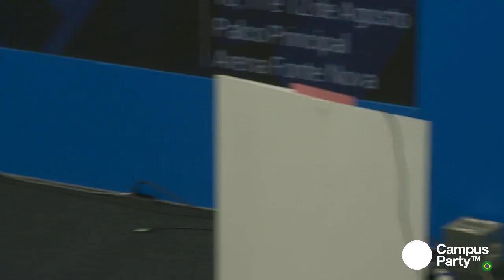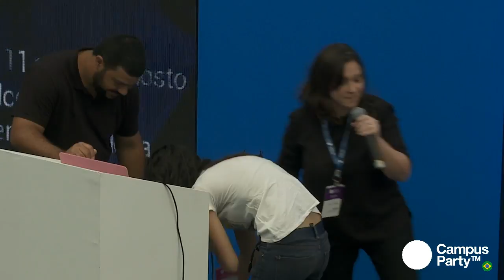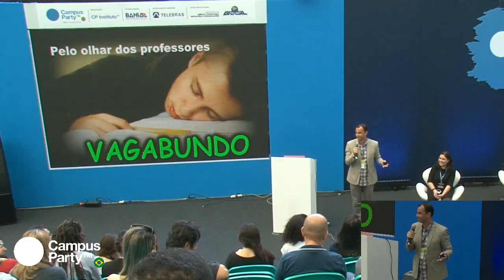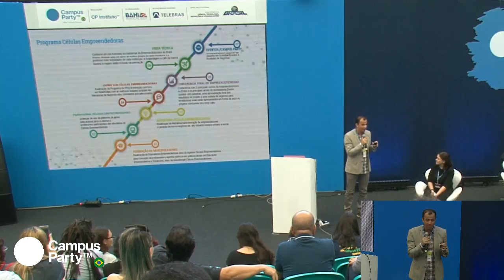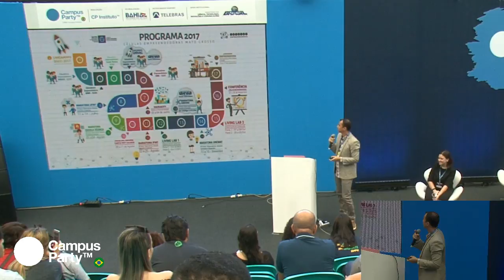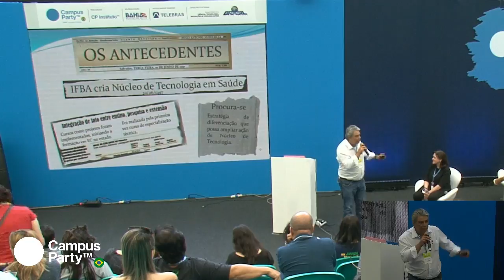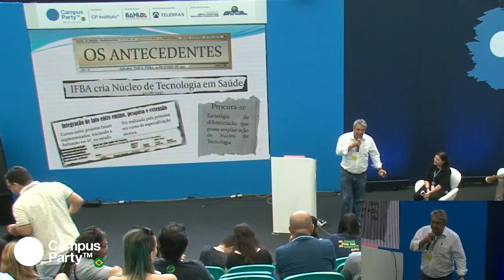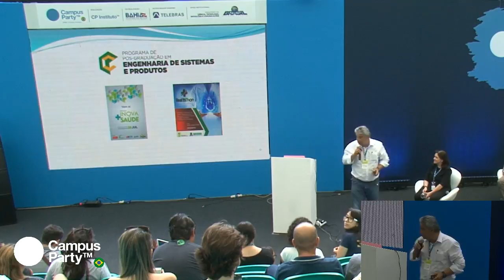CPBA1 - 11/08 - Universidades Empreendedoras na prática